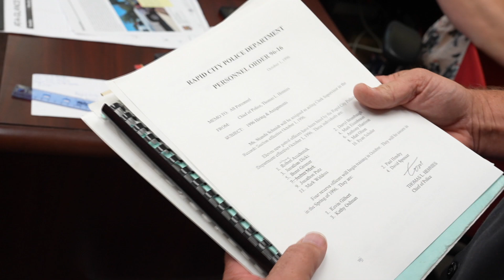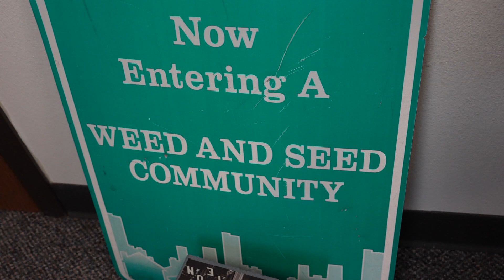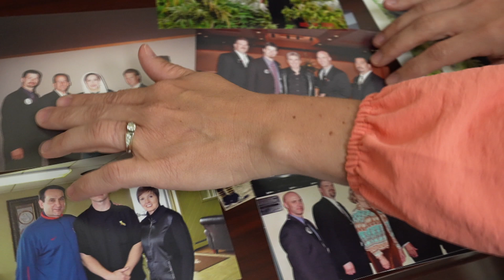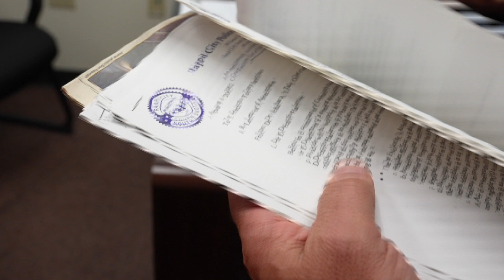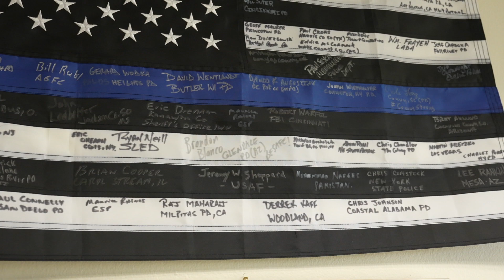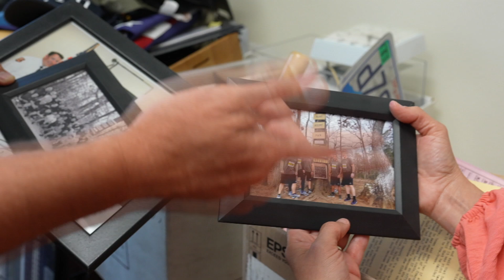Captain Tony Harrison retires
Interviewee: Captain Tony Harrison, Crime Investigations Division - PCSO

Photographer:  Lindsey Carman
Host: Anya Mueller